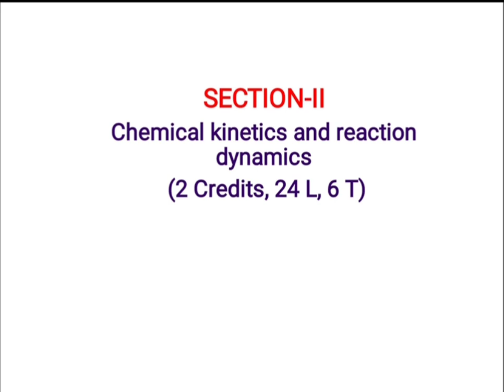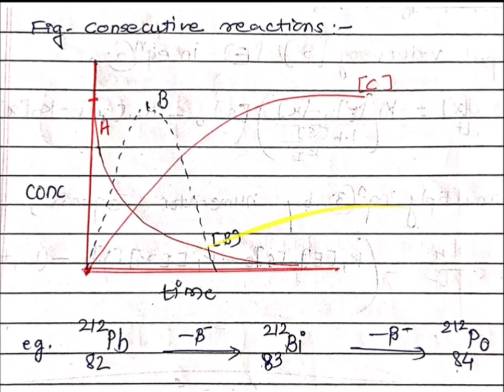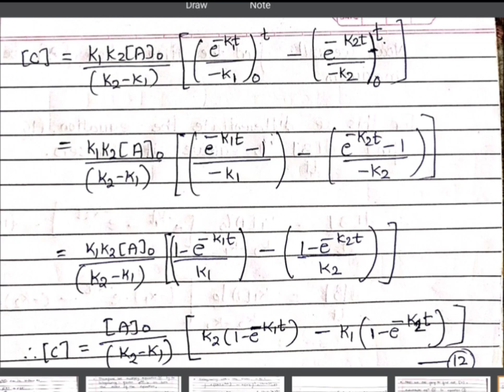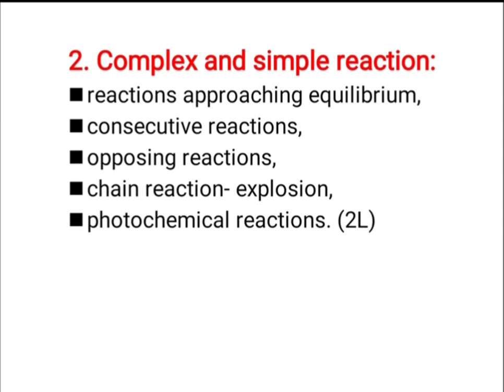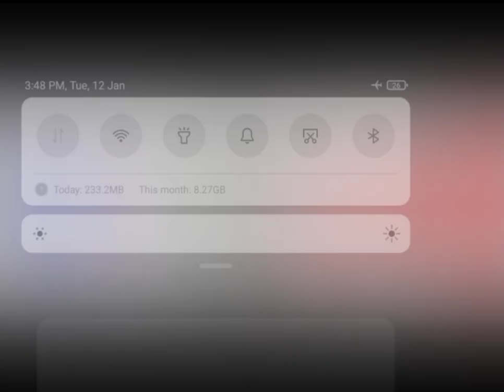Chemical kinetics- consecutive reactions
CHP-4101- Physical chemistry